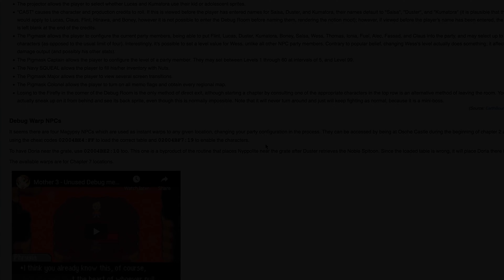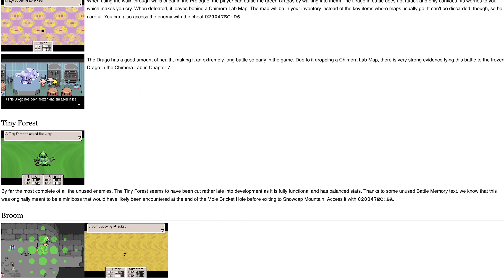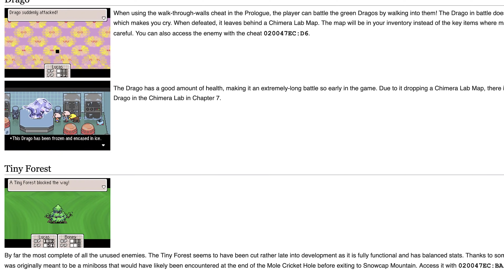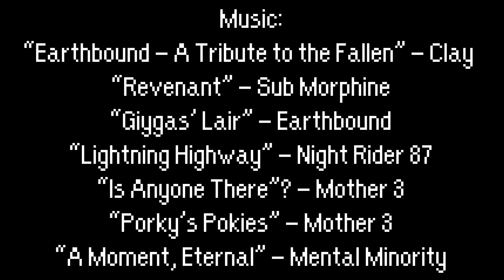Mother 3's Darkest Mystery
Join me on another episode of Press Start to Continue! Today we're diving into another theory about the Mother series, in hopes to uncover the mystery behind Mother 3's unused boss content and cutscenes.

Credits:

“Is Anyone There”? - Mother 3
“Porky’s Pokies” - Mother 3
“A Moment, Eternal” - Mental Minority

ART:
-Thumbnail Art “untitled” from Deviant Art Wallpaper
-Ness’ Nightmare by Axl-fox

Capture Card

Green Screen